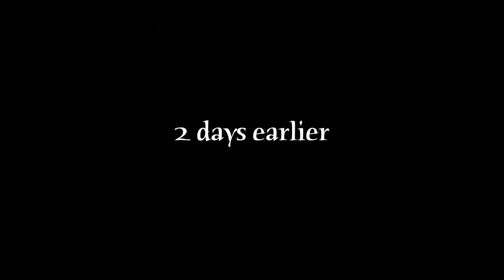Epic NPC Man русская озвучка: Быстрое перемещение (смешное видео)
Эпический НПС Мужик  раскрывает секреты быстрого перемещения. Или не очень быстрого.
Смешное видео. Русская озвучка.
Друзья, заходите на канал! Это видео мы делали в начале нашего пути и за это время сильно подтянулись! Убедитесь сами!

Приветствую! Добро пожаловать на наш канал!
Надеюсь вам понравится это видео